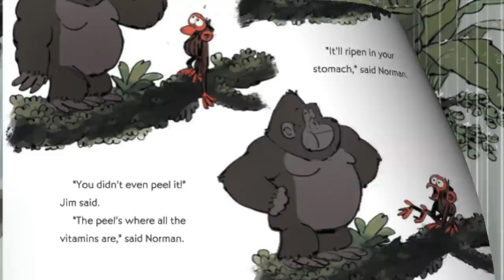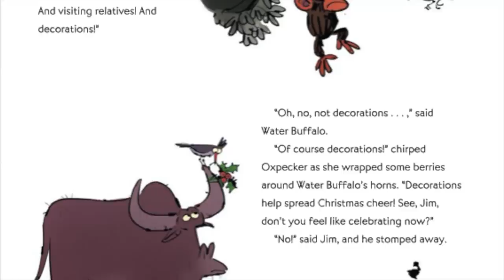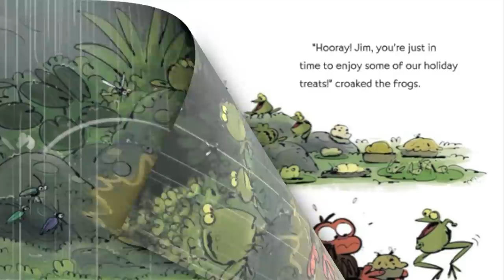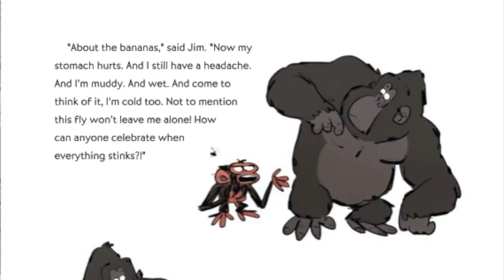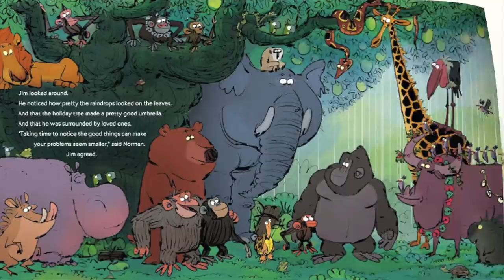Grumpy Monkey Oh, No! Christmas - Read Aloud Book for Kids! 🐒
Activities come with this read-aloud so go check it out!

Grumpy Monkey Oh, No! Christmas Craft

Grumpy Monkey Oh, No! Christmas By Suzanne Lang illustrated by Max Lang.
It's Christmas time in the jungle, and Jim just can’t get into the holiday spirit!

Support your local book shops and purchase this book here!